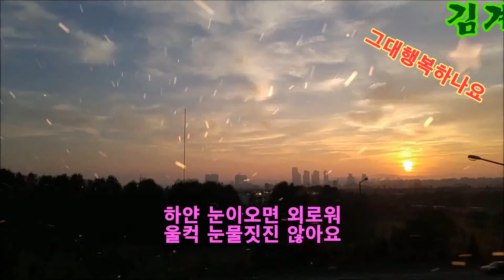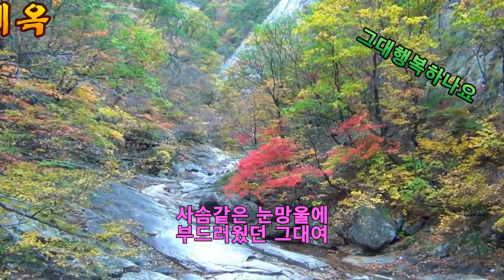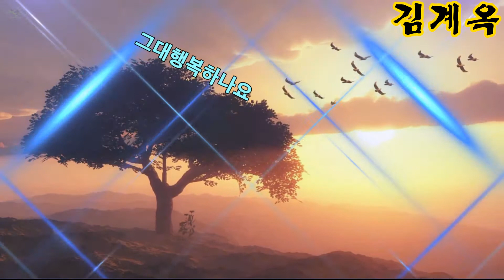가수 김계옥 그대행복하나요 [가사자막]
그대행복하나요
작사 김지평
작곡 김  욱
노래 김계옥

그대 어디서 행복하나요
멍든 그리움은 없나요
하얀 눈이오면 외로워
울컥 눈물짓진 않아요
그대 지금도 시를 쓰나요
지난날의 가슴 설레던
우리들의 사랑이야기
고운시도 쓰시나요

인연을 비켜간 사랑일지라도
너무나 아름다워요
당신과 함께한 그 추억 하나로
나는 행복하다오
사슴같은 눈망울에
부드러웠던 그대여
내 순정의 첫날을 열고
예쁜 발자국 남긴 사람아